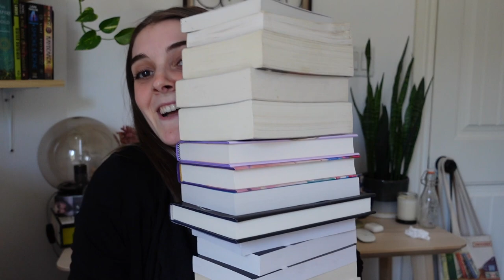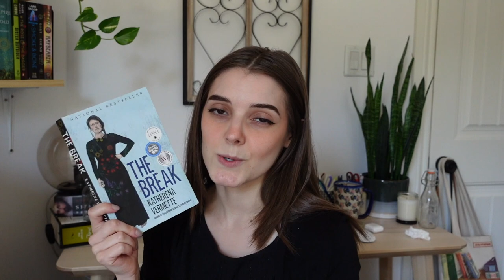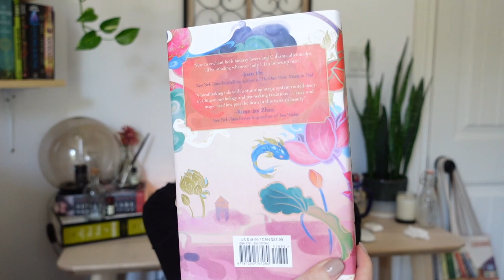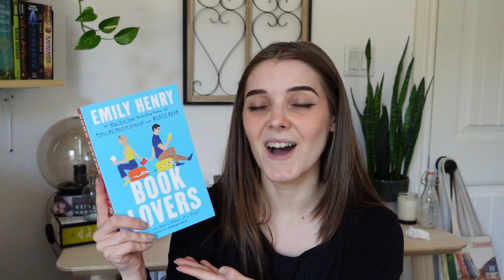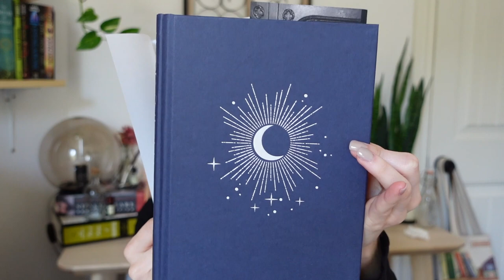i bought 23 books; a haul